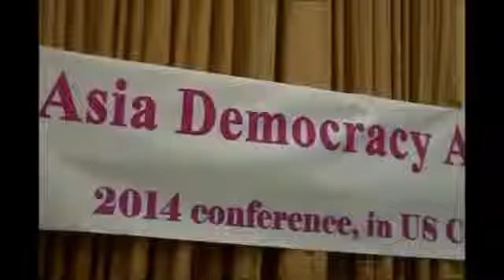亚洲民主联盟及特别关注香港论坛会议在华盛顿DC召开